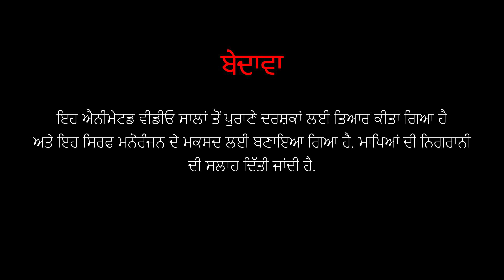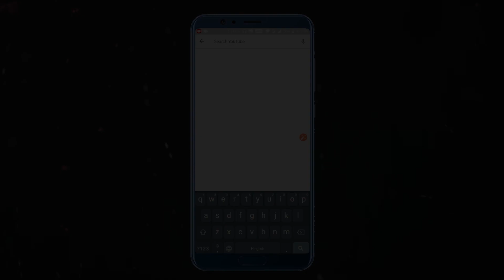EL CUCO | ਇੱਕ ਨਰਭਕਸ਼ੀ | MCT | MahacartoonTv Punjabi | Punjabi kahaniya | Horror Stories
EL CUCO | ਇੱਕ ਨਰਭਕਸ਼ੀ | MCT | MahacartoonTv Punjabi | Punjabi kahaniya | Horror Stories | Punjabi Horror Kahaniya